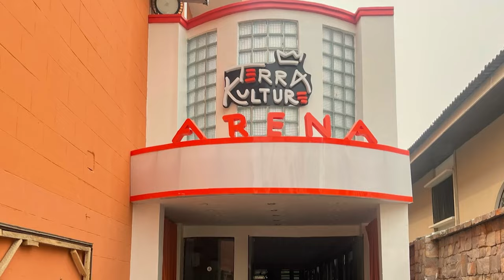1Chance With Godwin 3.0 [Part 1 of 3 ] Featuring-- AY, Nedu, Helen Paul, Brain Jotter, Reekado Banks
The third edition of 1Chance With Godwin; was a fantastic success, notable celebrities in/outside Lagos - witnessed the reality talent reward event live. As the audience also enjoyed superstar performances from their favorite comedians and musicians.